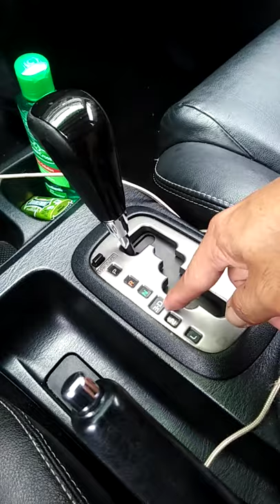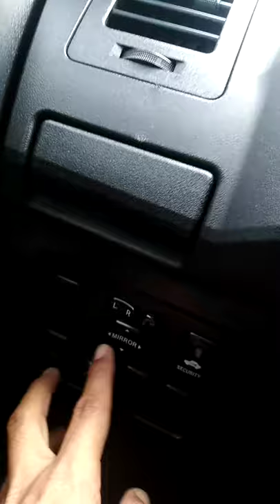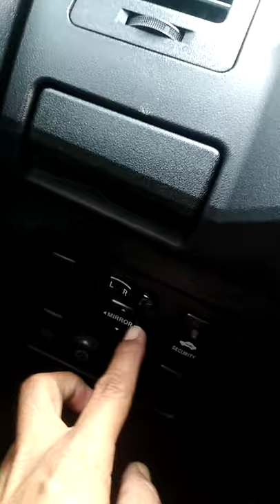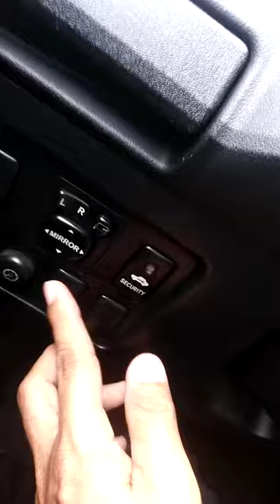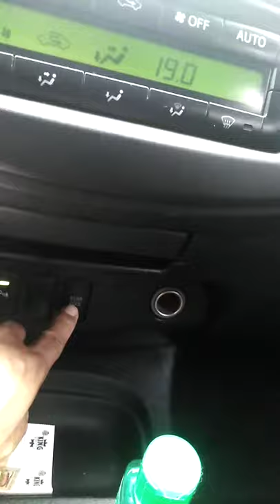How to drive automatic car/SUV FEATURES TOYOTA FORTUNER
Accessories parts and power of Toyota fortuner